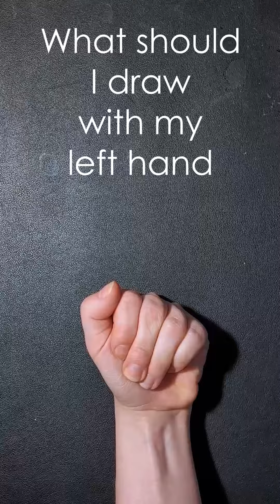Drawing with my left hand part 2